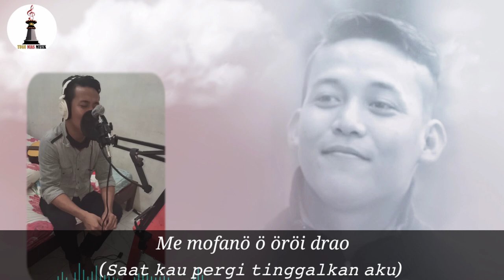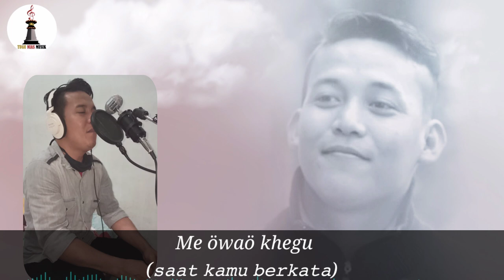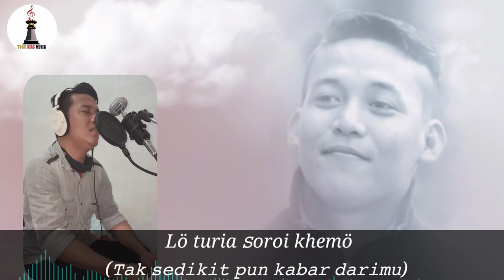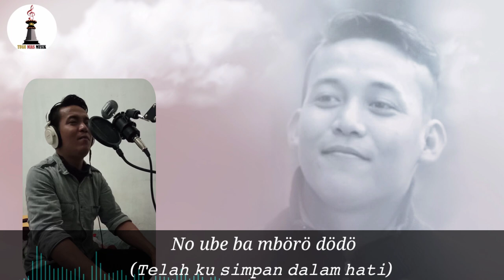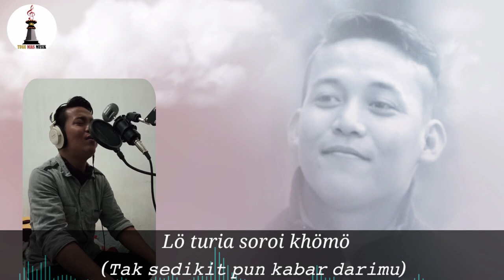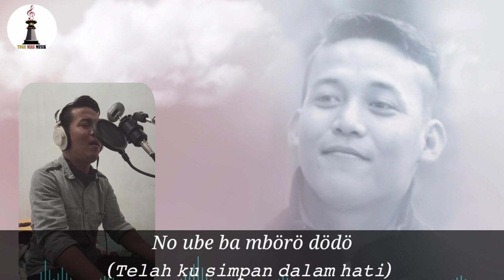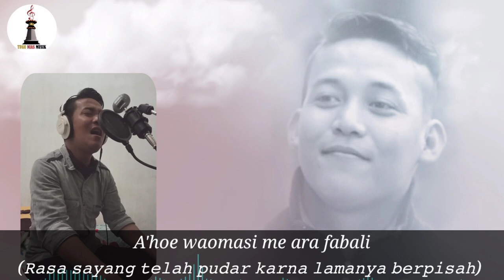Lagu Nias - Ahoe Waomasi - Ato Tel || Jun Mendröfa || Lagu Nias terbaru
Judul Lagu - Ahoe Waomasi
cipt. Pak Ato Telaumbanua
voc. Alm Jun Mendrofa

Thanks buat semua teman teman yang sudah membantu menyelesaikan lagu ini
@pak Ato Tel
@jhony Tel
@alm. Jun mendröfa

Sukses selalu buat kita..